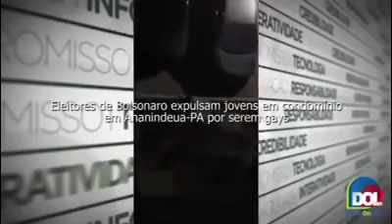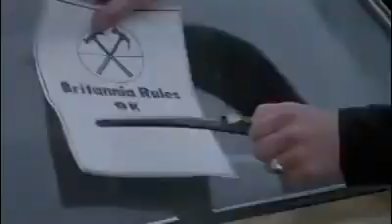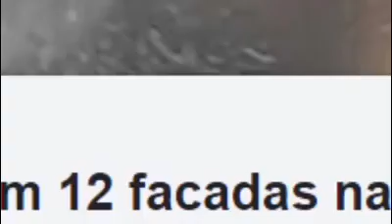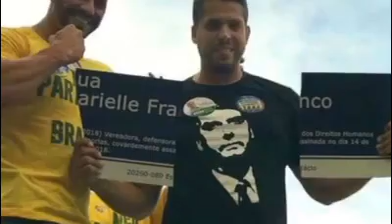Fascinante! Este Vídeo Violou O TikTok!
Fascinante!